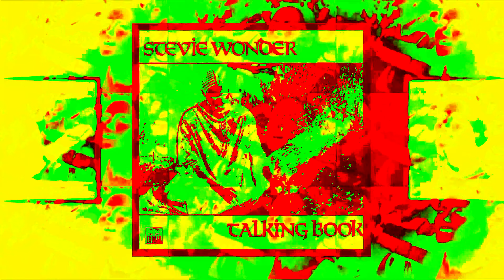STEVIE WONDER DARK 4K